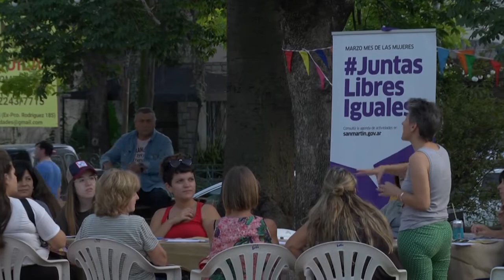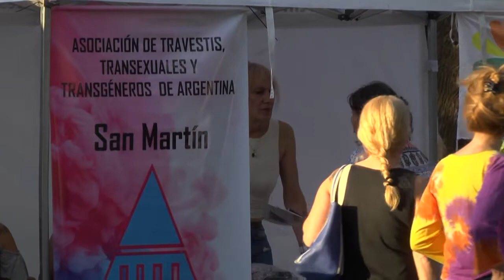Mimí Maura cerró El Mes de la Mujer